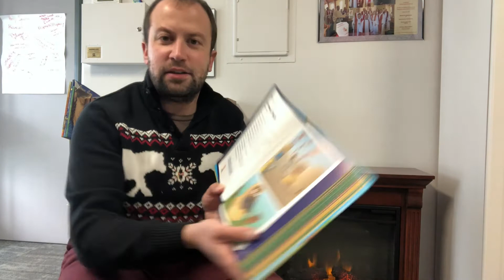December 13: Justice and Jubilee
Pastor Joe reads a story from the book of Isaiah. For the Bible passage, Isaiah 64:1-4, 8-11, go

For more information or to sign up for "Sunday School Reimagined," go